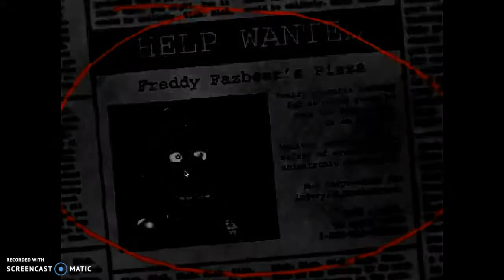DANG FREDDY|Five Nights At Freddy's#1(Played By:Unlisted Shoe)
Hey There GXG's Its Me again honestly you dont know me ;)

You follow us We follow you ;)